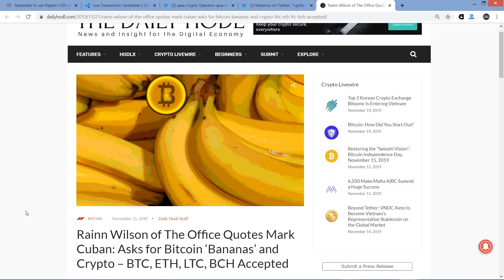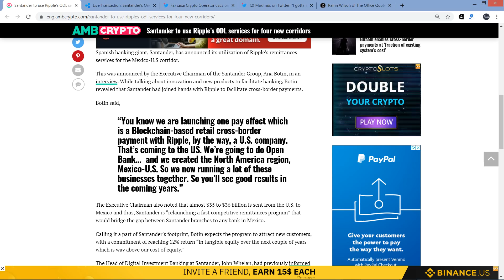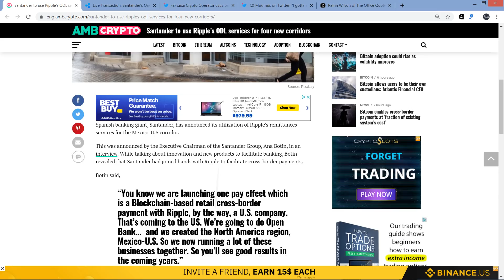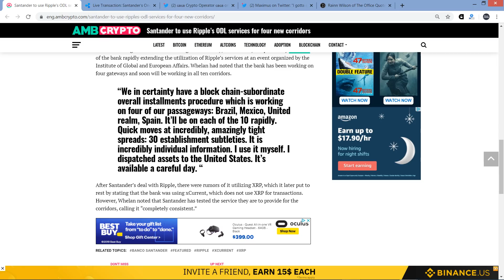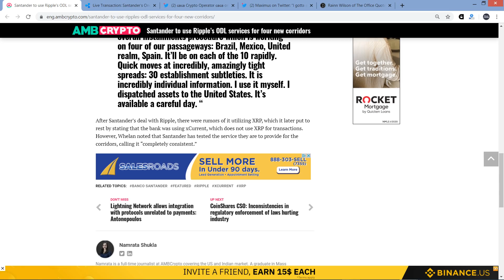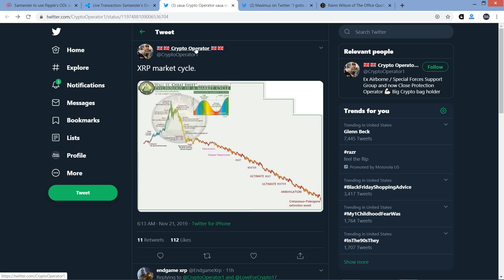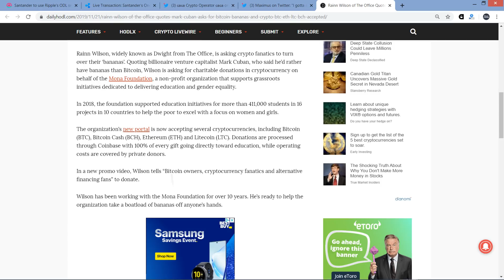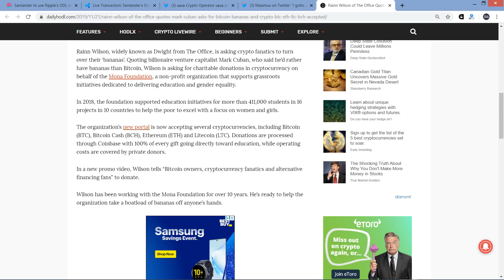Santander Exec on Using XRP/ODL